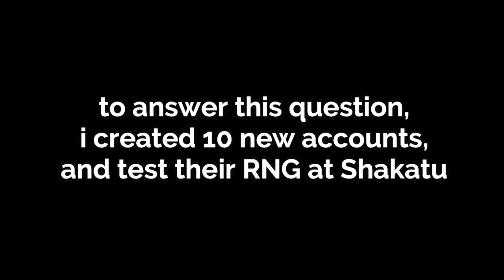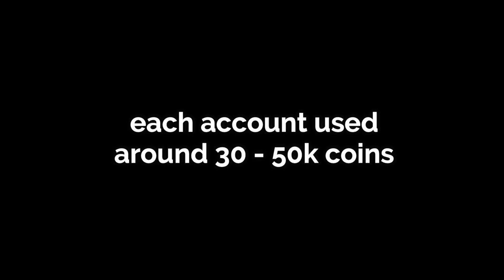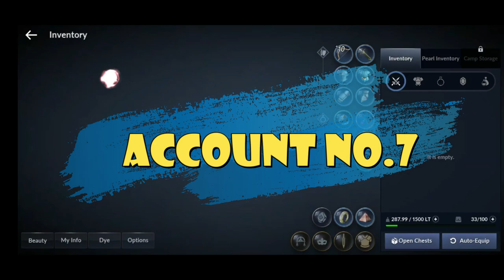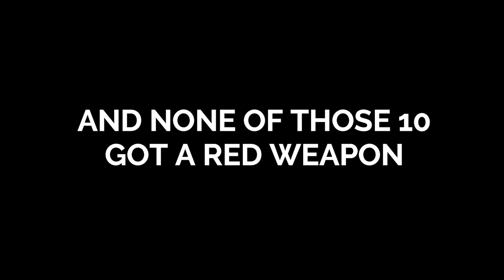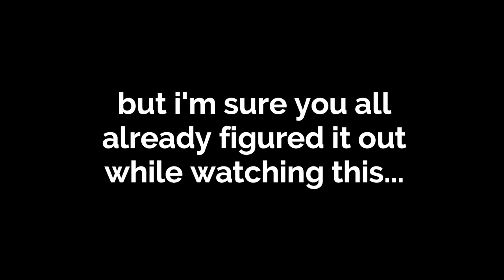Does New Account have better RNG? I created 10 new ID and test it -Black Desert Mobile Tips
Shakatu is giving free 5k coins every day,
and we keep seeing new accounts getting red gear...whats happening?

all music are taken from
Youtube music library